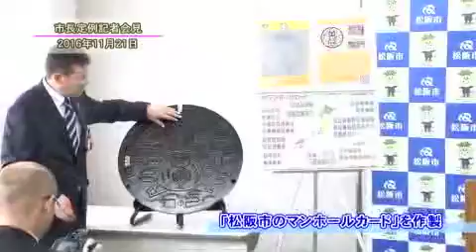平成28年11月定例記者会見「2.「松阪市のマンホールカード」を作製」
平成28年11月21日に開かれた市長記者会見の模様をお送りします。